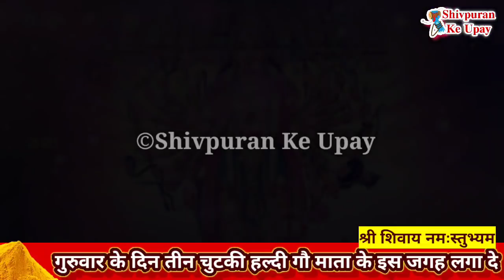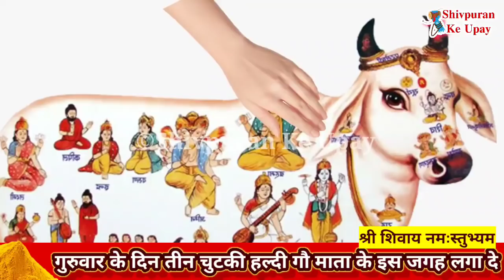आज गुरु प्रदोष गोमाता को लगा दे हल्दी और बोलदे अपनी दिल की इच्छा होगी तुरन्त पूरी - Pradeepji mishra